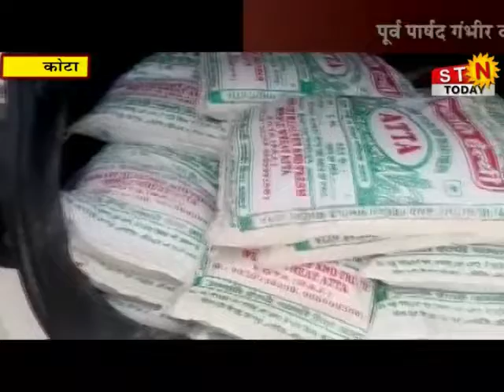12 April 2020 9 pm @News कोटा - काॅलोनियों को करवाया सेनेटाईज